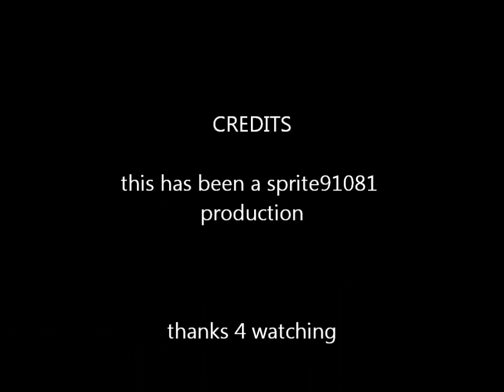how to use the dowsing MCHN in SS and HG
HOW U USE IT